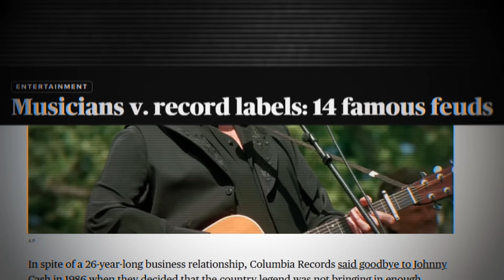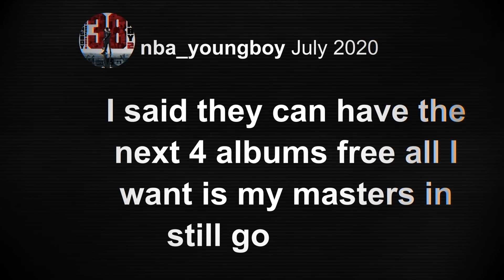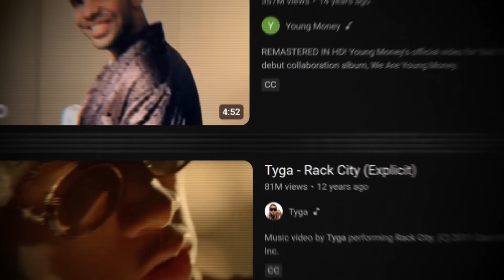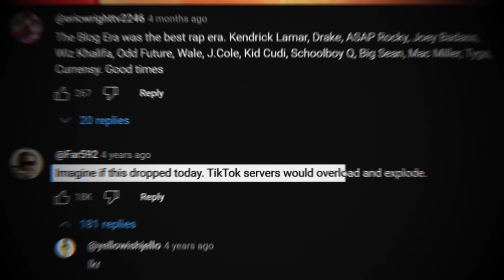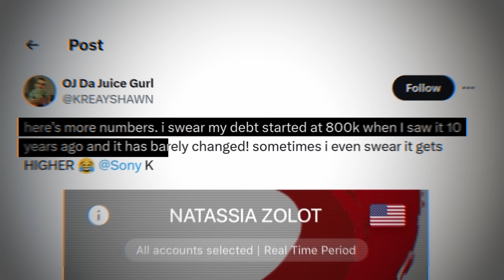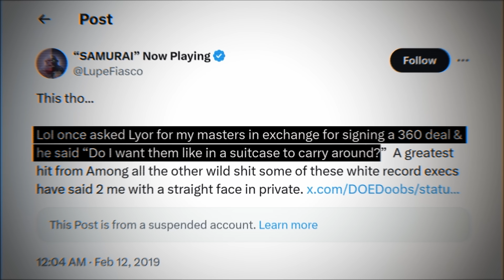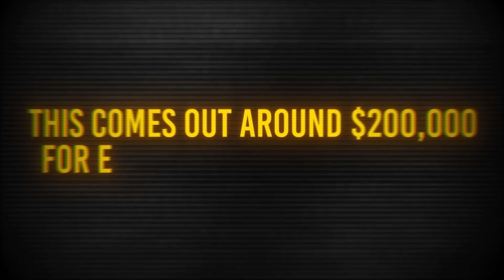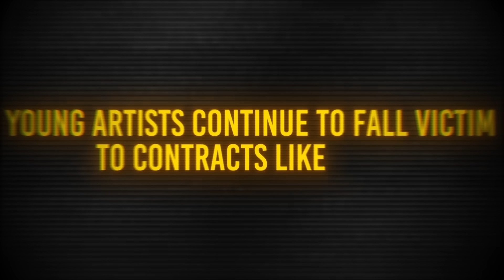Hip-Hop's Worst Record Deals..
Today we discuss record labels... and the worst deals they gave to rappers